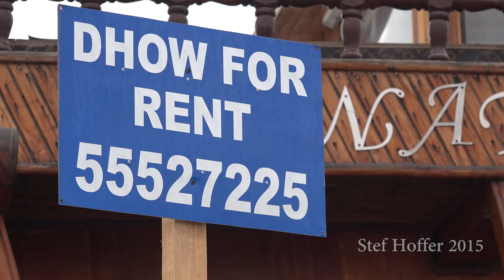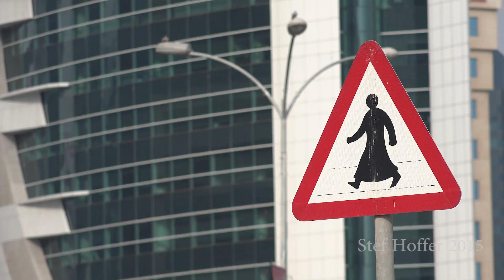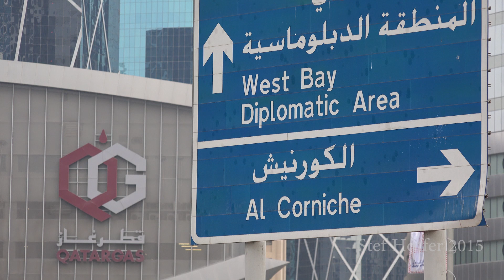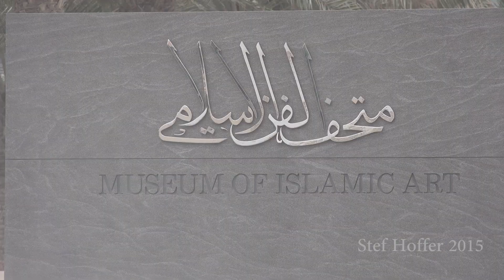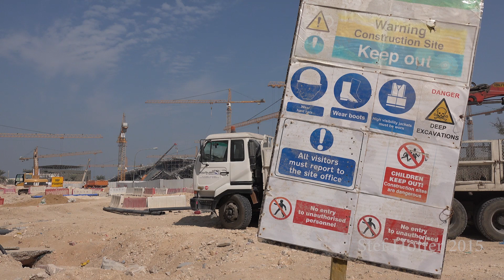Doha - Qatar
A short impression of Qatar's capital Doha, made in January this year. There are shots from the city's skyline, the old dhow harbor, the West Bay financial district, traffic, construction sites, a jet ski competition, the Museum of Islamic Art, and more.